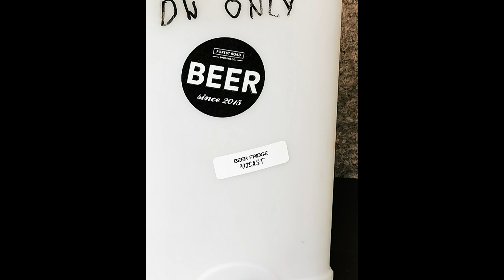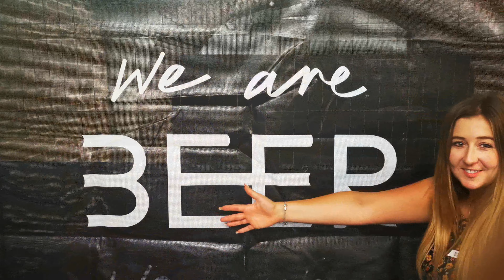London Craft Beer Festival 2019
Gav heads up to London to check out the London Craft Beer Festival.

Listen to the full review on Spotify, Itunes or wherever you get your podcasts from, just search Beer Fridge Podcast